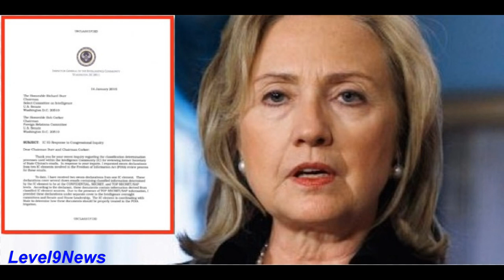Urgent Message to Voters: Going 'Low-Tech' At The Polls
Countering Election Fraud at the Polls.  Using low-tech to have your vote count.